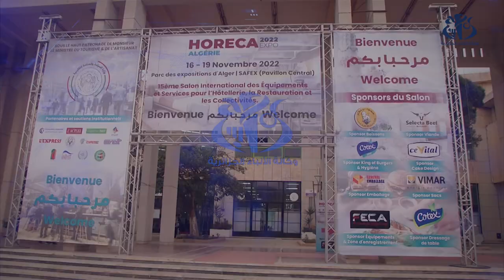افتتاح الطبعة ال15 للصالون الدولي للتجهيزات والخدمات الخاصة بالفندقة والإطعام